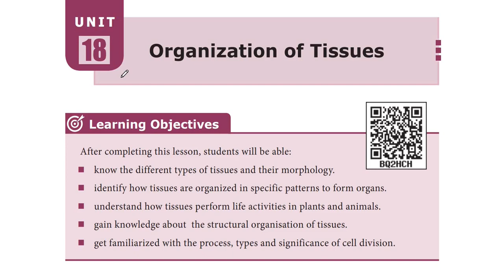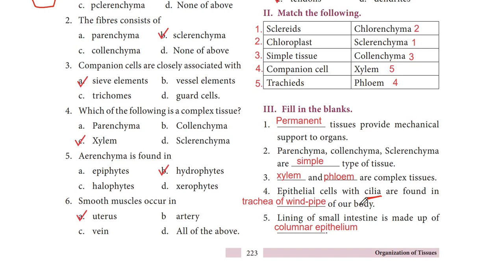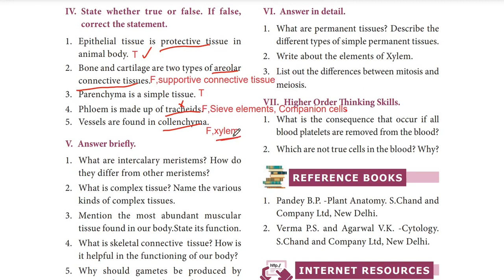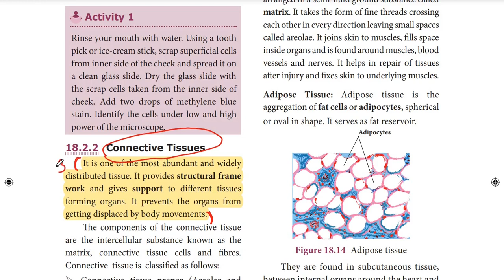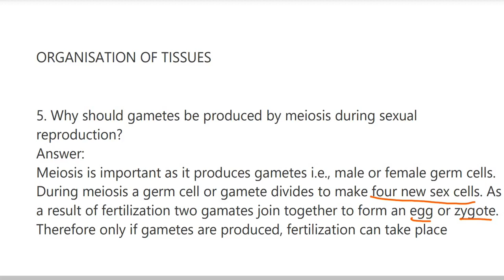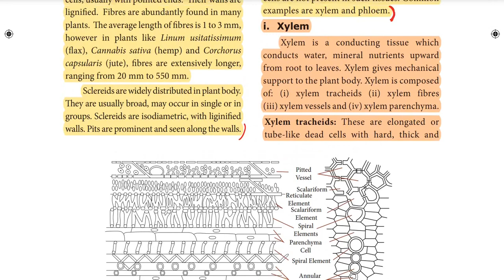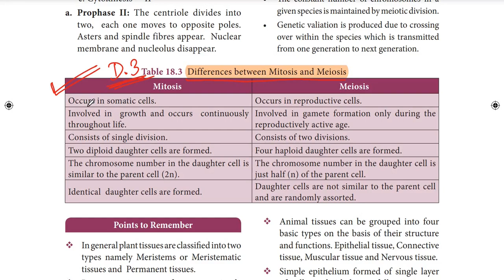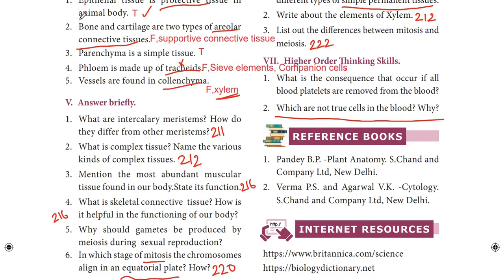Organisation of Tissues | 9th std science | lesson 18 | book back question answers | Biology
9th standard science , organisation of tissues , unit 18 , book back answers , guide , biology , samacheer.